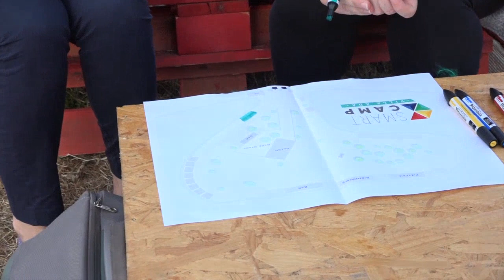Villa Ada 2015: intervista ad Iris Isidori